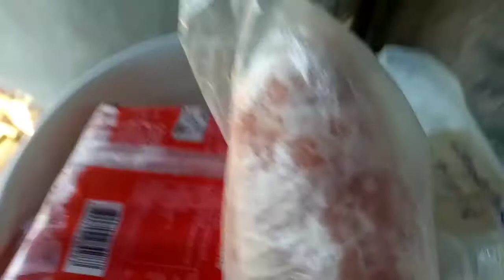MGA GAWAIN KO SA UMAGA. ANO KAYA MAILUTO SA ALMUSAL AT TANGHALIAN?